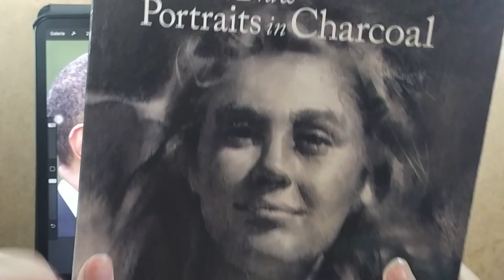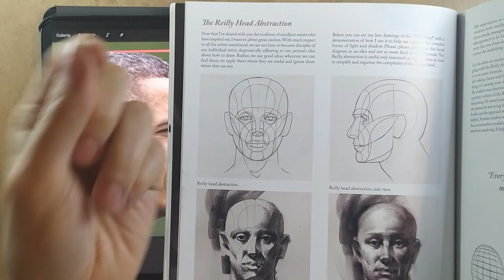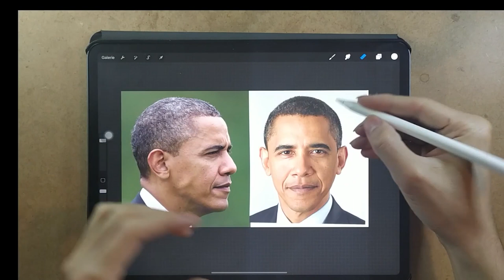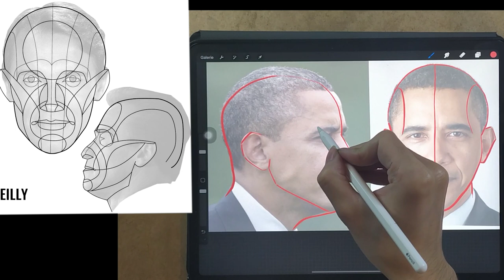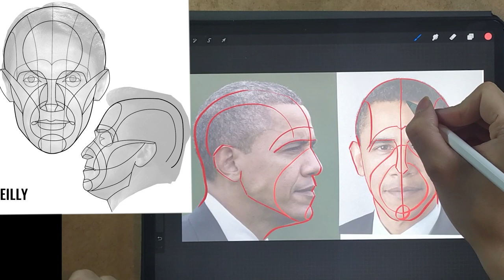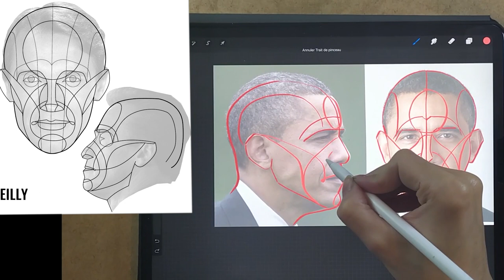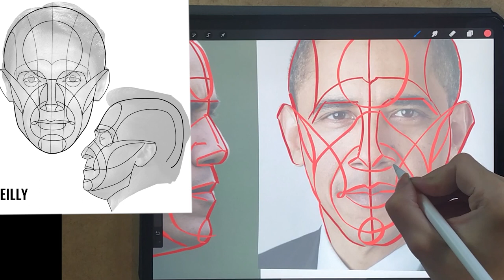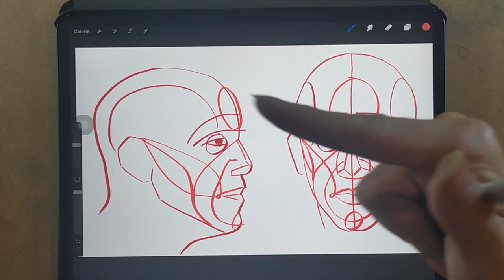Dessiner un visage réaliste facilement : la méthode de Reilly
Voici des démonstration de la méthode

Quand j'étais débutant, j'arrivais à avoir un dessin ressemblant en y passant énormément de temps dessus, mais c'était toujours assez plat avec quelque erreurs.

Et quand j'ai découvert cette méthode... utilisé par les plus grand artiste américain et enseigné depuis plus de 60 ans au états unis...

C'est La méthode  de Reilly.

En fait, va elle te permet d'avoir un schéma  du portrait qui va te permettre de plus facilement comprendre le visage et par conséquent à lui donner du volume avec beaucoup plus de facilité.

Cette méthode et magique et mérite d'être partager.

Pour bien assimiler cette méthode, cela va être fait en plusieurs vidéo. Dans celle ci, comment il va améliorer ton dessin de portrait       et comment l'appliquer en décalquant le visage de face d'obama.